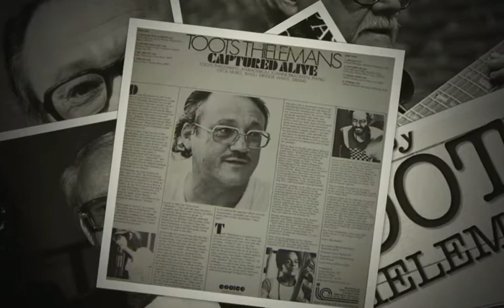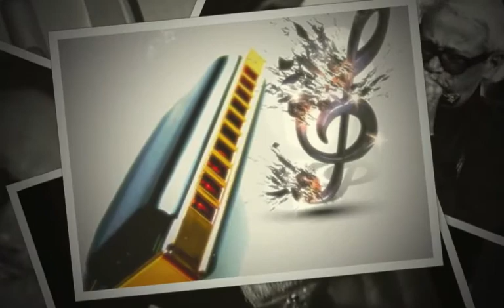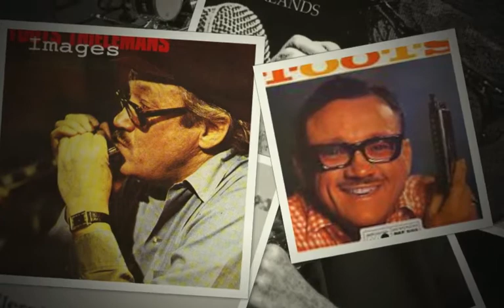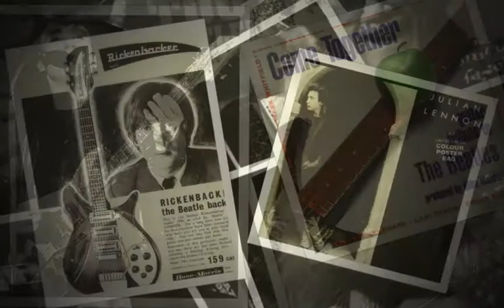Toots Thielemans (1922 - 2016) - "Maybe September, My Ship" Picture Tribute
I do not own the pictures or music in this Video, it is a personal tribute to the career of Toots Thielemans.

Songs used @ CBS 1985 Sony Originally released on an LP "Slow Motion" later re-released as "Toots-Bluesette"